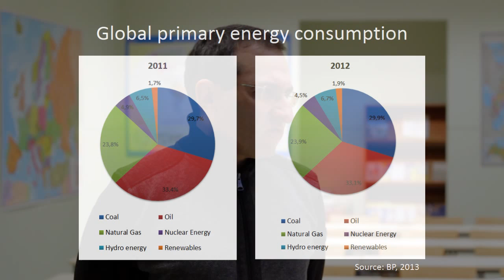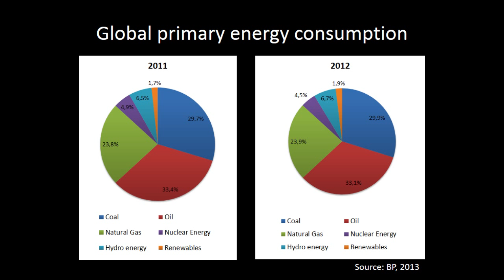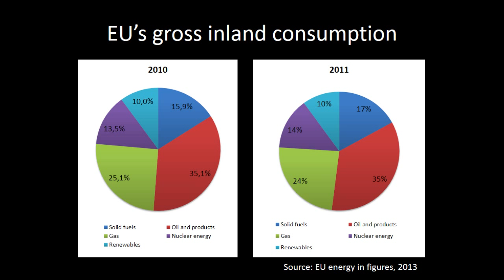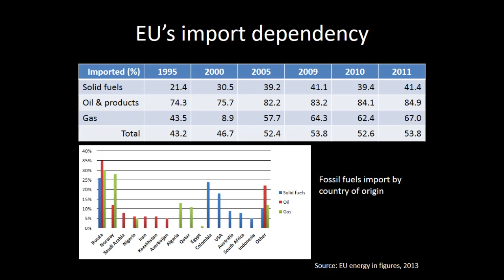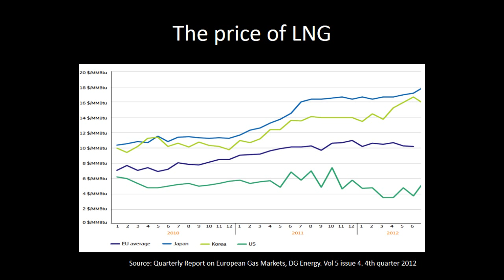Andres Mäe, Independent analyst of energy policy, University of Tartu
Interview questions:
1. Could you please describe the structure of global fuel mix?
2. What is the structure of European Union's fuel mix?
3. What are the prospects for the European Union energy policy?